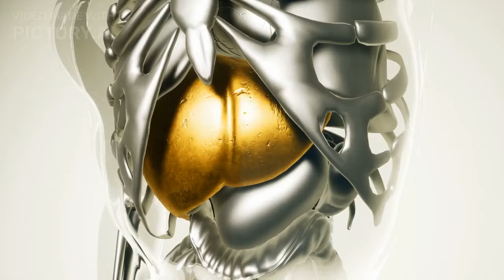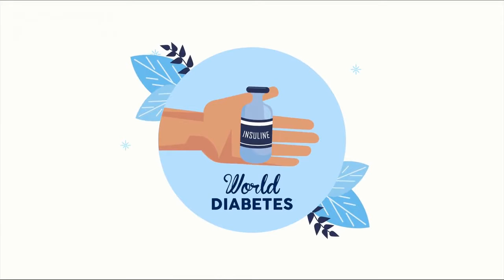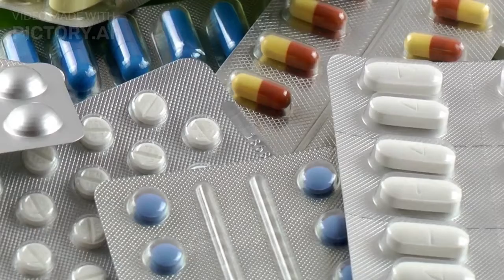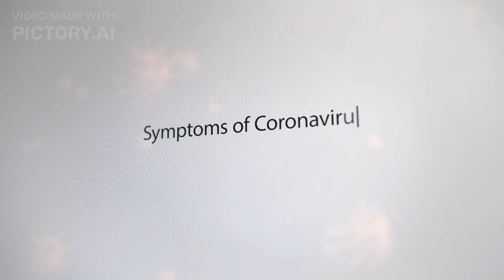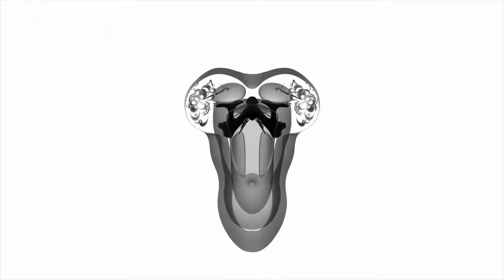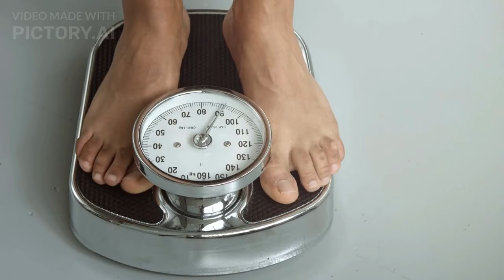The liver enlargement causes symptoms and treatment methods risk factors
We are a group that presents to you the facts and strangest clips, clips and videos of endless space. We also discuss the nature and its contents. We discuss animals and wildlife, and also in our technological age, we discuss the latest technology in the whole world, and we also discuss environmental sciences and animal sciences, and we also discuss health and fitness.
And suffering too
We also discuss the world of animals and animals and their strange and strange behavior, as well as the funny ones, as well as the world of animals
Predatory, whether it is large or small, we also discuss some strange animals whose shape was presented for the first time
And also the animals that are found in the forest
There are also animals asking for help from humans, and amazing clips, and also entertainment clips
We also came for each other to the sea world of sharks and strange fish in the world of seas and fish, as well as the whale and the world of whales.
We will also show you some information about animals and birds such as the falcon and its own world and information about the bat dolphins and also the cobra elephant the life of the prairie
We will also show you the 10 strangest things in the world, whether animals, birds, prairie life, jungle or sea world.
Mr.Poriko _m _poriko

مستر بوريكو _m _poriko